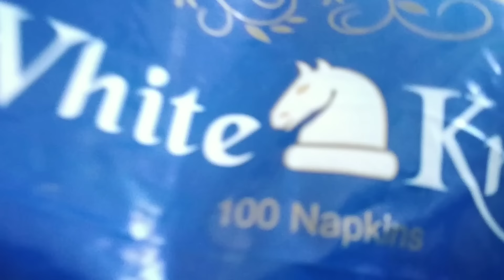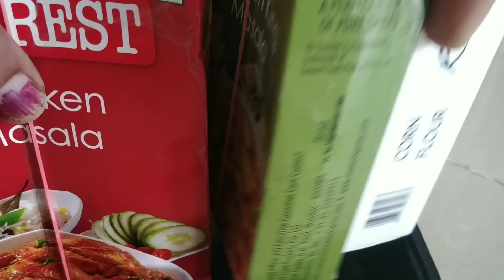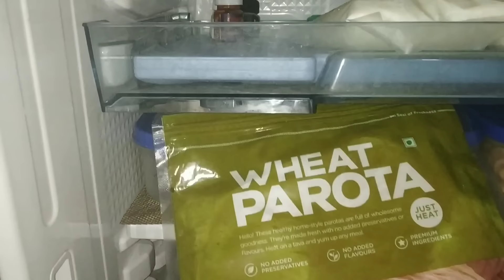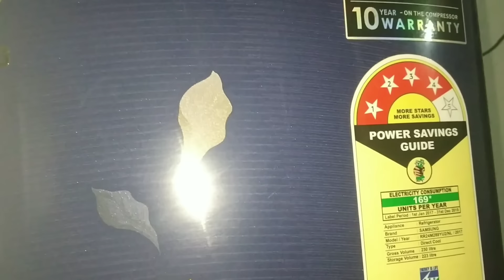Indian fridge organization ideas/small fridge organization Tips/Telugudanam by divyavarma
Indian fridge organization,small fridge organization,small fridge organization tips in telugu,fridge organization tips in telugu